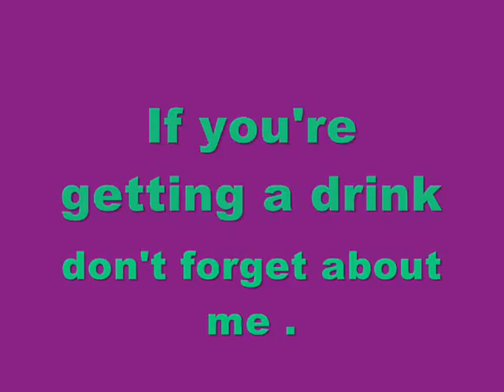Barberton High School Senior Pictures from Cigam Year Book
Senior  Pictures compiled to slideshow from the Barberton High School Year Book for the Class of 1981 Reunion .